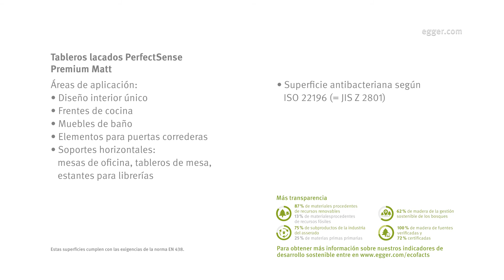EGGER PerfectSense® Tableros Lacados Premium Matt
Tableros lacados PerfectSense en Premium Matt: Ahora también para aplicaciones horizontales.

Con nuestros tableros lacados PerfectSense en Premium Mate (PM), nos posicionamos en la tendencia de las superficies mate. El innovador sistema de lacado ha optimizado notablemente la resistencia a los microrrayados y arañazos de nuestros tableros lacados mate. Gracias a ello, ampliamos la gama de aplicaciones de este producto a superficies horizontales, como mesas, mostradores y estanterías.

¿Quiere saber más sobre el producto? Siga el enlace